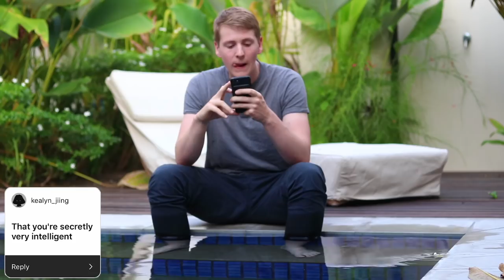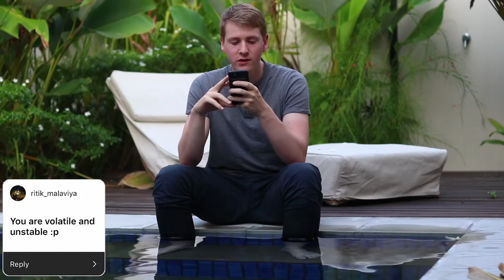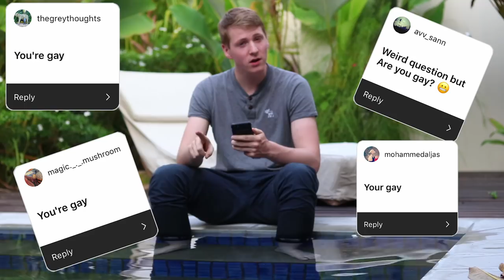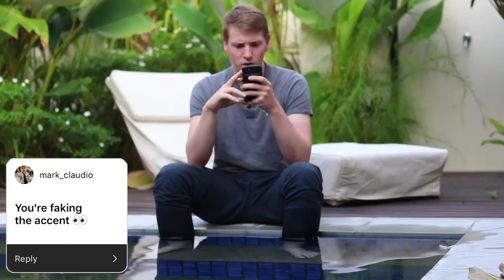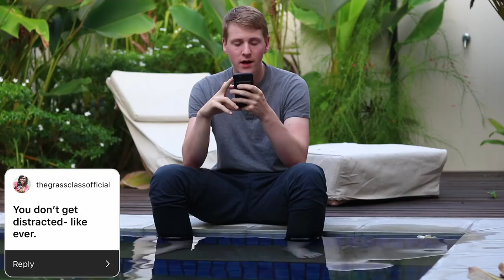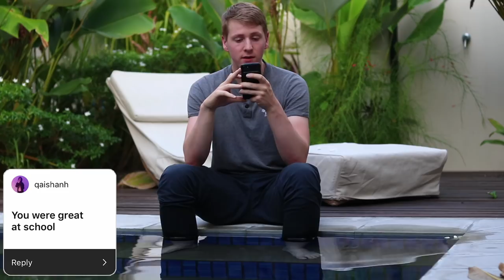Answering Your Assumptions About Me | The Bali Vlog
In today's bali daily vlog i answer your assumptions about me. I asked you guys on instagram to ask me questions you think about me and they were interesting.  hope you enjoyed the vlog.